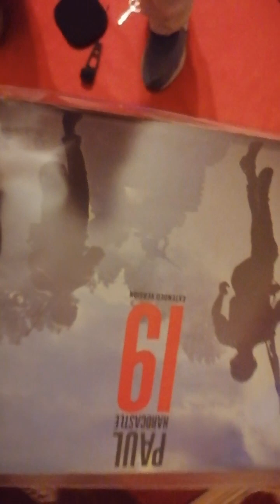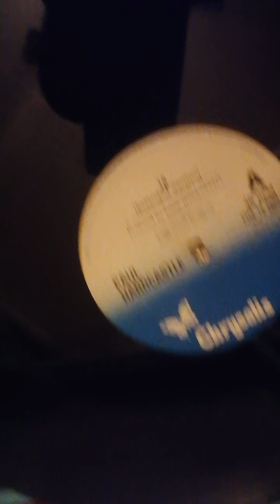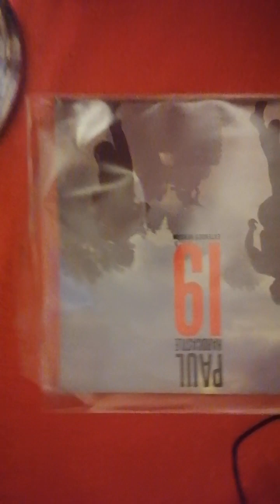12 inch of the day. Paul Hardcastle 19 extended mix. #19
In world war two the average age of the combat soldier was 26, in Vietnam he was 19 #19 12 inch of the day. Paul Hardcastle 19 extended mix. #19